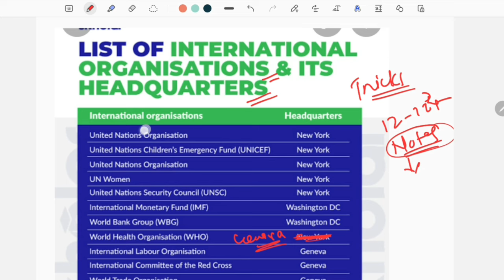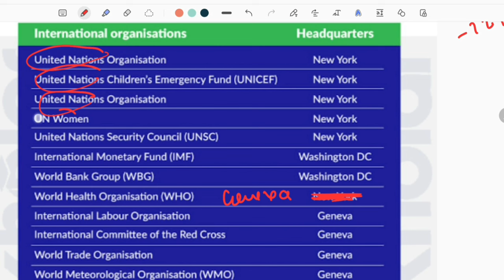GK (Headquarters of International Organization) for DHS DME High Court Exam 2022॥ GK for DHS Exam